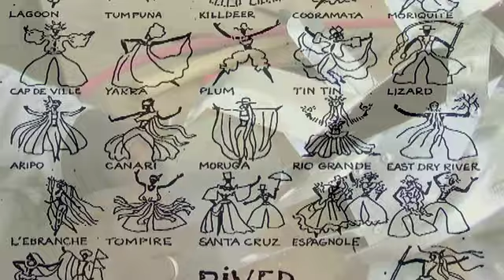Mas Man Trailer (now available on DVD)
Mas Man, Peter Minshall Trinidad Carnival Artist.
A film by Dalton Narine.
Now available on DVD